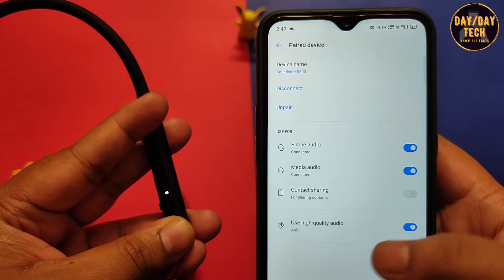Soundcore R500 VS DIZO Wireless || Detailed Comparison || Best Neckband Under ₹1500 || In Hindi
Soundcore R500 VS Dizo Wireless || Detailed Comparison With Music, Call & Gaming Test || Best Neckband Under 1500 || Hindi Review

Hi Everyone,
On Today's Video I have compared New Soundcore R500 with Dizo Wireless with Music, Call & Gaming Test, So that you can find a better option in Neckband Under 1500 for you.

Hope this video will be helpful you to choose among Soundcore R500 and DIZO Wireless...😊

Best Buying Links:
Soundcore R500

Dizo Wireless

DAYbyDAY Tech

Your Support is Incredible & Your Small support could accomplish a big dream!!!

Gears Used for this Video:

My Tripod
My Mic
My Camera
My Table
My Light 1
My Light 2
My Light 3 (Rechargeable)